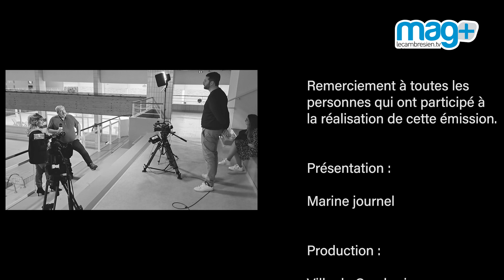Mag+ du 15 mars 2024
Présentation du Challenge nation 20 -24 avant les 100 jours de l'arrivée de la flamme Olympique à Cambrai.